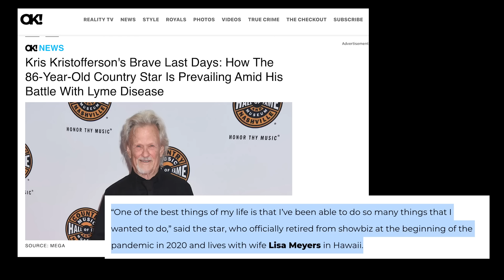Kris Kristofferson Broke Our Hearts at Willie Nelson’s Birthday Celebration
Kris Kristofferson performed during Willie Nelson's 90th birthday party. Will we ever see something like this again?

0:00 Kris Kristofferson at Willie Nelson's Birthday Party
0:16 Kris Kristofferson Health Update
0:59 Rosanne Cash and Kris Kristofferson Sing "Lovin' Her Was Easier"
2:10 Kris Kristofferon's misdiagnosis
2:59 Will this be his curtain call?